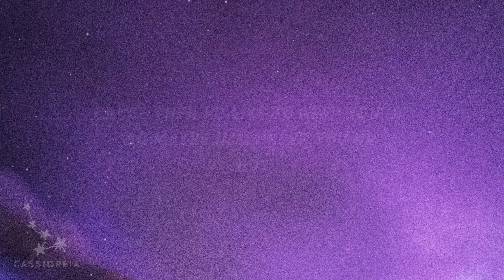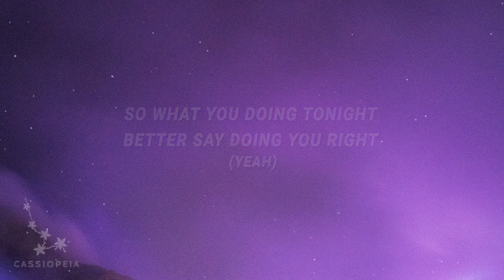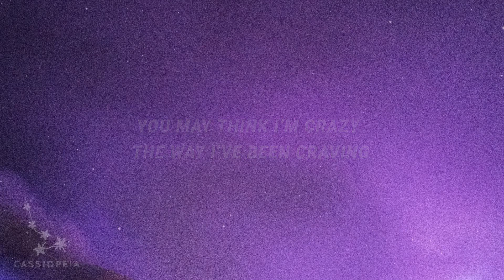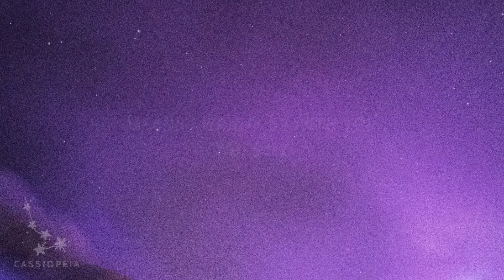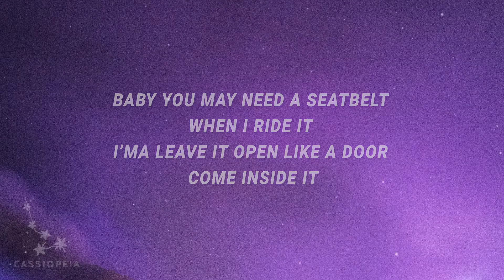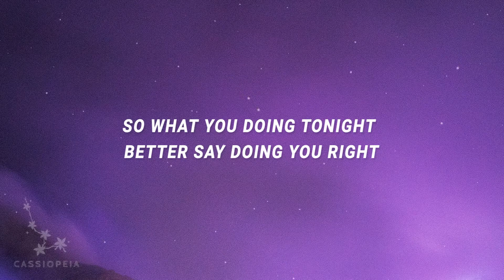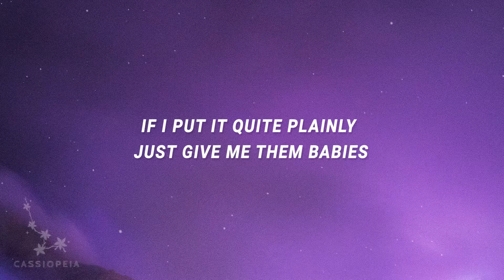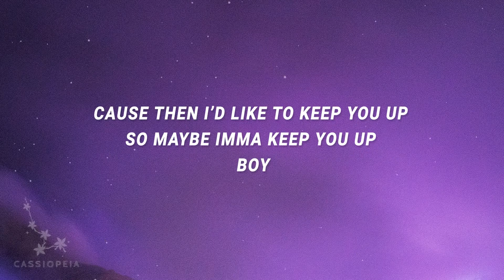[ 1 HOUR ] Ariana Grande - 34+35 (Lyrics)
Lyrics
Hmm
I've been drinking coffee (I've been drinking coffee)
And I've been eating healthy (and I've been eating healthy)
Know I keep it squeaky, yeah (know I keep it squeaky)
34, 35 (yeah, yeah, yeah, yeah)
34, 35 (yeah, yeah, yeah, yeah)
I've been drinking coffee (said, I've been drinking coffee)
Know I keep it squeaky, yeah (except this wine, babe)
34, 35 (yeah, yeah, yeah, yeah, 35, babe)
34, 35 (yeah, yeah, yeah, yeah)
Oh-yeah-yeah
4.5 when I make the bed shake (bed shake)
Put it down heavy even though it's lightweight (it's lightweight)
(It's lightweight, yeah, yeah, yeah, babe)
Yeah, we started at midnight, go 'til the sunrise (sunrise)
34, 35 (yeah, yeah, yeah, yeah, 34, 35)
Can you stay up all night? (Do you know what that mean?)
Fuck me 'til the daylight (you know what that mean)
34, 35 (yeah, yeah, yeah, yeah)
Yeah, yeah, yeah
Means I wanna 69 wit' ya', no shit
Math class, never was good